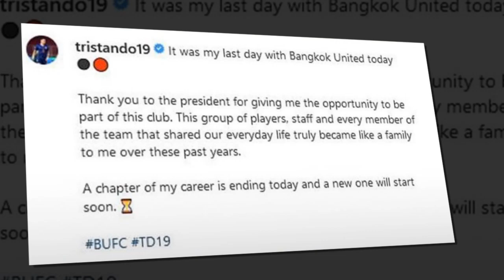"ชนาธิป" โพสต์ภาพคู่พร้อมแคปชั่นแท็กชื่อ "เมย์ พิชญ์นาฏ